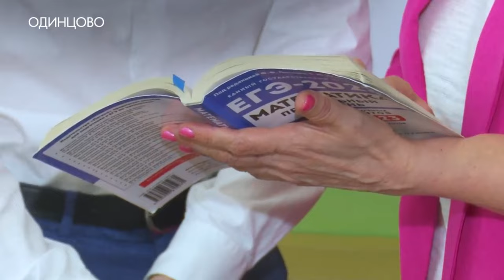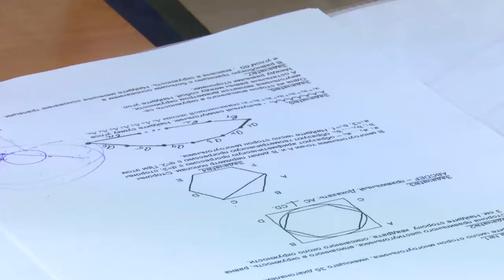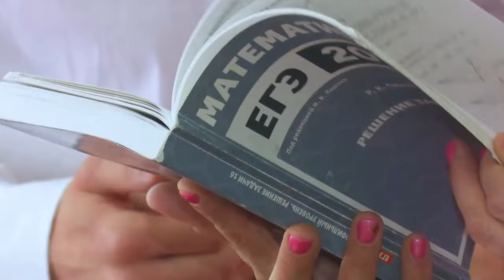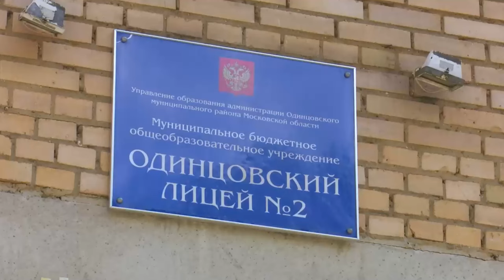Сдал на все 100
Сдал на все сто! Выпускник Одинцовского лицея №2 получил максимальные баллы на ЕГЭ по математике. Наша съёмочная группа встретилась с Максимом Базановым и узнала, каков же секрет таких высоких результатов. Подробности в сюжете Карины Еряшевой.